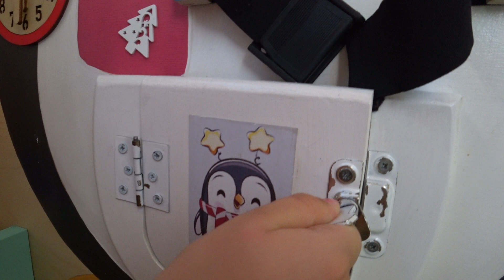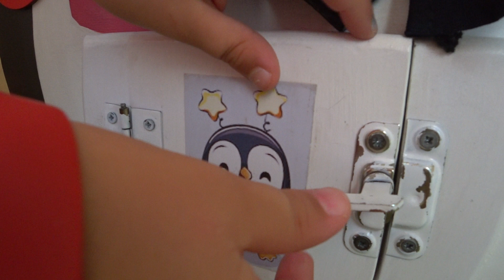Чубі Бум | Мілана в ігровій кімнаті | Відео для дітей